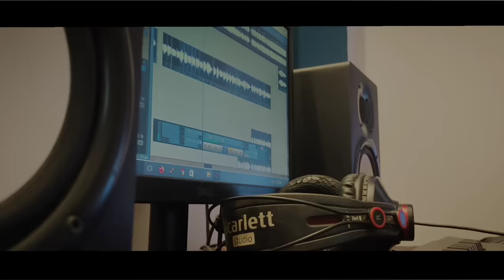Hitler Kalyana Full Song | ನನ್ನಾ ಹಣೆಯಲ್ಲಿ ನಿನ್ನಾ ಹೆಸರಿಲ್ಲ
Singer : Shameer Mudipu & Ninaada Nayak
Lyrics : Kaviraj

hitler kalyana background song lyrics
hitler kalyana background full song
Nanna haneyalli ninna hesarilla..
Ee ninna padeyuva punya naagilla..
Nee vishaala gagana..
 naa anaatha kavana..
 ee namma naduve..
eegondu mounaa...
Nee belikina hakki
Naa irulina Chukki
Nammibra besuge
Kalpaneguu doora
Koneyandu iradaa..
Kavaludaariyali..
Nammibbara payana
Guri kaanadu yendu...

nanna haneyalli ninna hesarillaa song
hitler kalyana serial title song,nanna haneyalli nin hesarilla kannada song